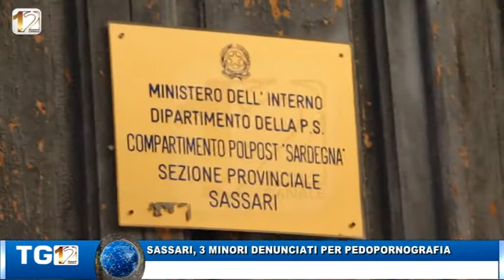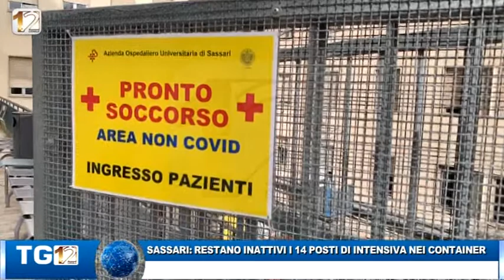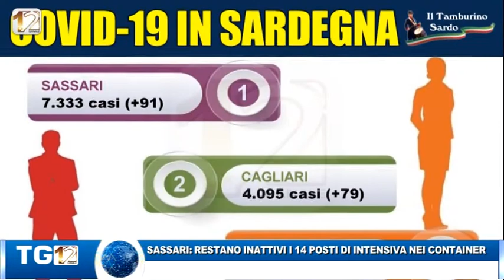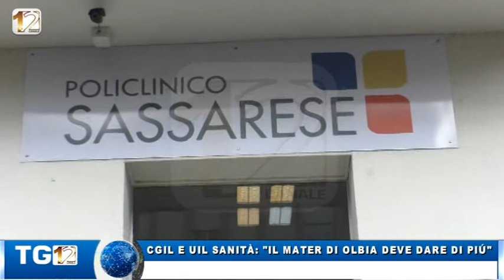TG12 CRONACA DELLA SETTIMANA 29 NOVEMBRE 2020